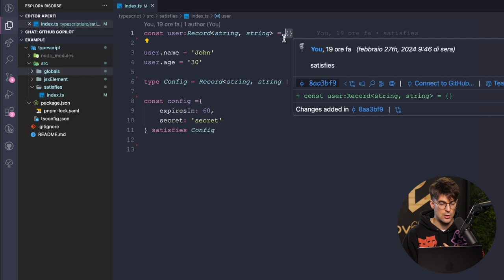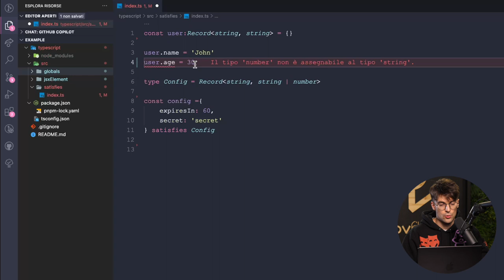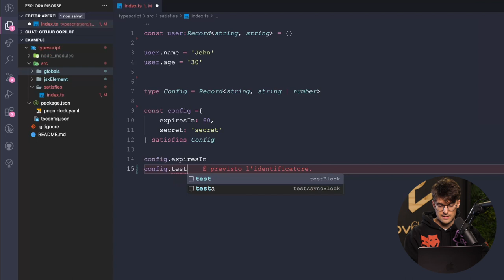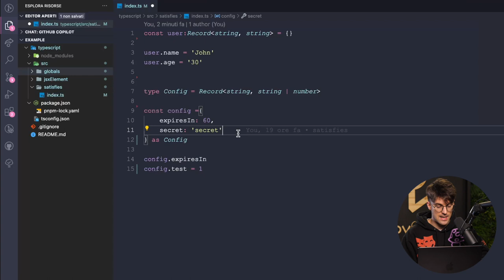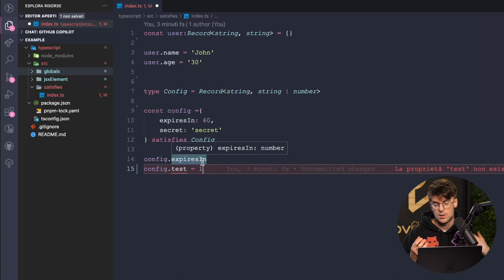Ma serve davvero "satisfies" in Typescript ?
Perché molti sviluppatori non capiscono come usare satisfies in Typescript ?